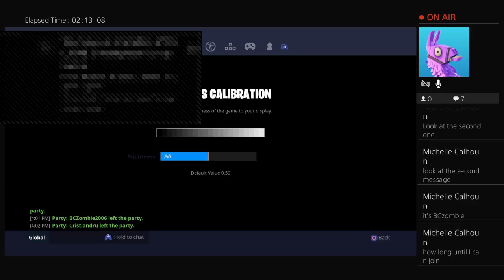Fortnite playing with subs